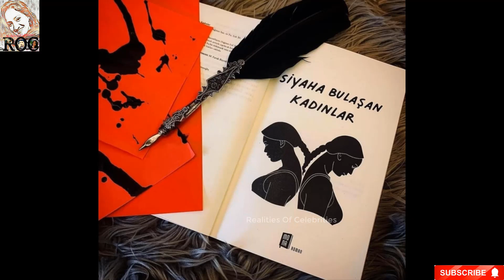Latest Updates Of Tuba Buyukustun & Engin Akyürek - Con subtitulos en español